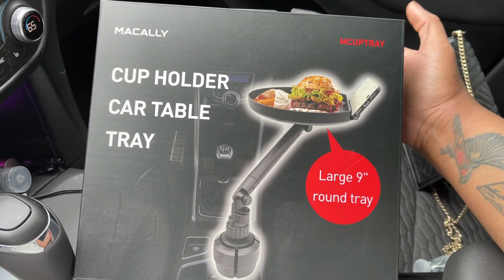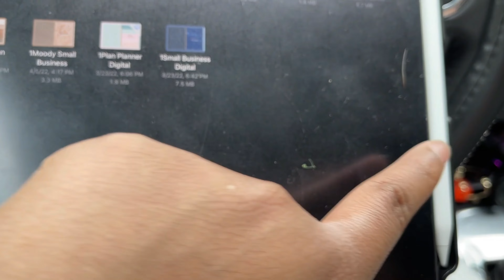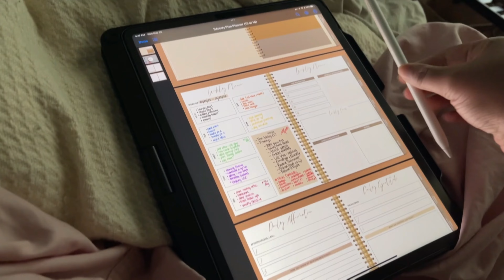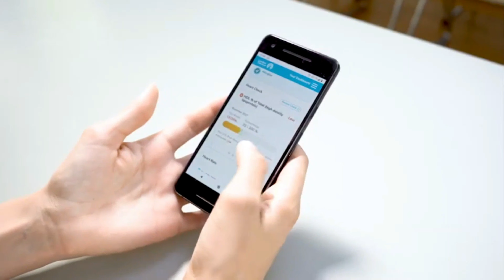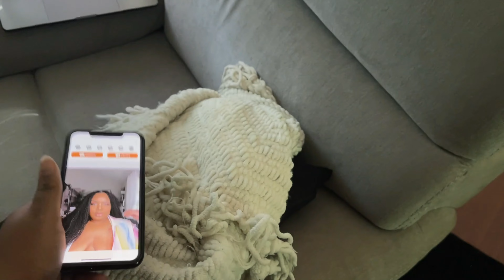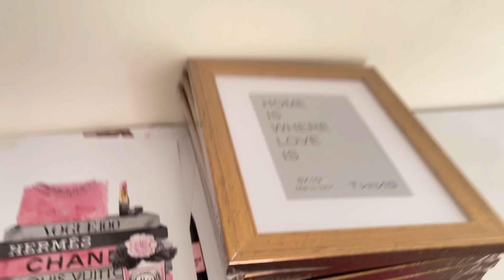Moving + Major Life Updates: VLOG | in-depth | Health & STD/STI Check-Ups with Lets Get Checked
Cup Holder Tray
(see OFFICE SPACES for links)

Lighting Used: Daylight or 14" Neewer Ring Light
Camera Used: Canon EOS 80D (main) Samsung NX3000 (vlog)
Video Editor: Filmora